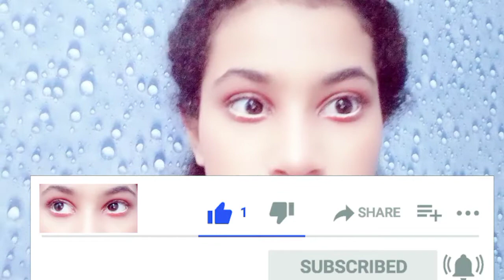White eyeliner || white eye pencil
So here's my new video .

I'm Komal Raay And i make videos About All things Beauty, makeup, Mehndi/Henna , fashion, lifestyle and Makeup Products Reviews related.

Howmakewhiteeyepencilathome withjust2ingredients
Guise in this video i made white eye 👀 pencil ✏ it is amazing result 👌 dear try it must at home and save money 💰 it will be very useful trick for you. actually this is my Salon secret that i shared with my youtube family 👪 so please comment in comment box for feedback after try this trick .Thanks again for watching video. don't forget to like and comment share it with others.